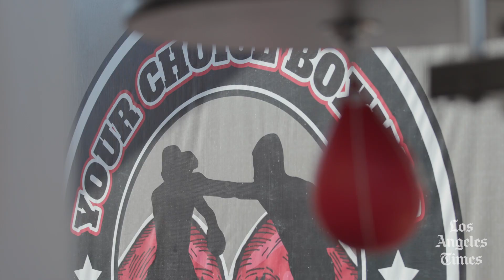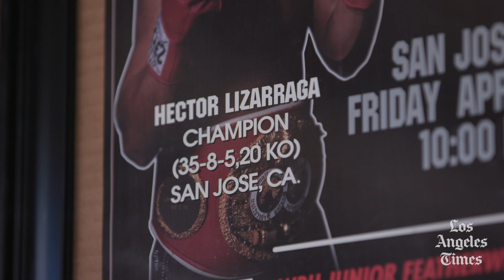Former boxing champion uses pension to inspire next generation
Hector Lizarraga qualified for the California Professional Boxers’ Pension Plan. It’s the nation’s only state-administered retirement plan for fighters. He’s using the money to invest in his backyard gym.